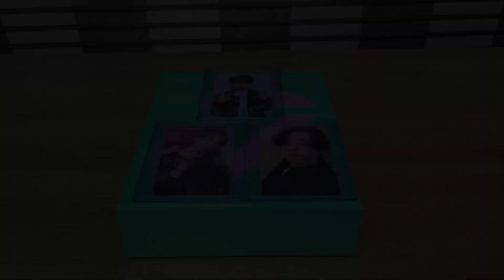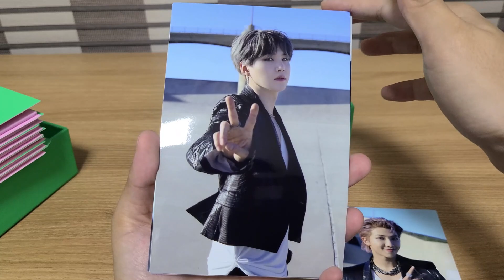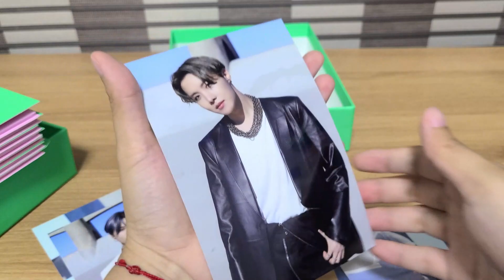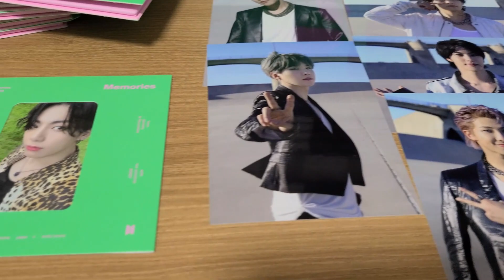📦 [unboxing] bts memories of 2020 blu-ray 🤩 | 방탄 2020 메모리즈 블루레이 언박싱 💜 기대 안했던 포카….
hello,

love,
tiff ☺️